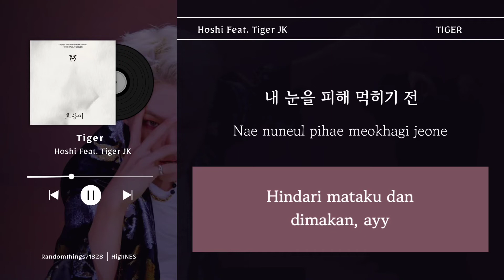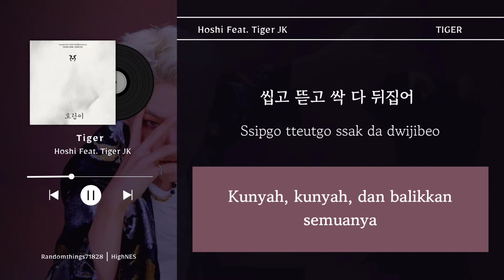[Sub Indo] HOSHI Feat. Tiger JK - 호랑이 (Tiger) lyrics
ARTIS : 호시 (HOSHI)  Feat. Tiger JK

Untuk meningkatkan channel ini, kita terbuka dalam menerima kritik & saran dari kalian.